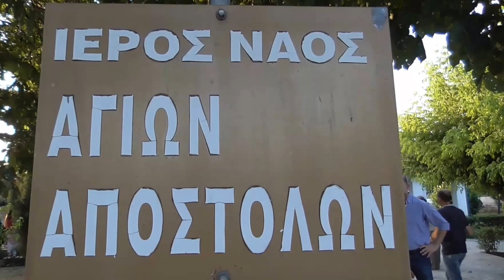Γιόρτασαν τους Αγίους Αποστόλους τα Σερβωτά